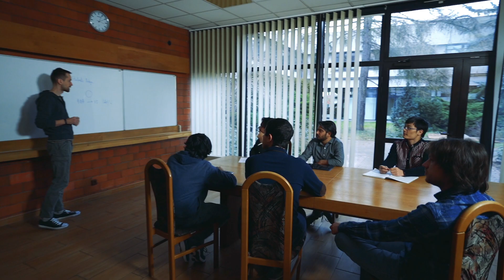Life at the Nicolaus Copernicus Astronomical Center and in Poland.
Nicolaus Copernicus Astronomical Center of the Polish Academy of Sciences is a leading astronomical institute in Poland. Learn more about everyday life in our institute and in Poland.

Published by Nicolaus Copernicus Astronomical Center, 2021.
Project financed by the Polish National Agency for Academic Exchange (NAWA) under the Foreign Promotion Programme.